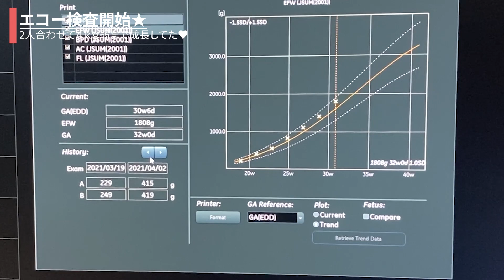【エコー映像あり】妊娠３０週の定期健診行ってきました★耳鼻科で鼻血を止めるための手術を急遽しました～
※動画の途中(3:24～6:40)で実際のエコーの映像もありますので
気になる方はスキップしてください。

楽しみにしている２週間に一度の定期健診★

今回も順調すぎるほど元気に育ってくれていて
２人合わせると約３６００ｇにまでなっていました笑

単胎妊娠の妊婦さんの臨月よりも重い...

それもあって電車で通院するのがきつくなってきましたので
今回からぶんまるパパに送ってもらうようにしました★
ありがたや～♥

以前お話した鼻血が止まらない件で再度、耳鼻科を受診させていただきましたが
なんとなんと急遽手術することに...

麻酔が使えないので激痛でしたが、おかげで鼻血もピタッと止まってよかったです♪♪

ぶんまるTwinsをご覧いただきありがとうございます♡

双子ちゃんを妊娠して、色んな方のInstagramやYouTubeで
勉強させていただいてます(﹡ˆ﹀ˆ﹡)♡

コロナ禍の妊娠出産で地域でも状況が違うだろうし、
病院ごとにも違うと思うので、沢山情報交換させて頂けたらと思い
私自身もInstagramとYouTubeを始めることにしました！！

双子ちゃんの胎児名(お腹の中の子達の呼び方)から決めました♡
勝手に男の子と女の子の気がしていて、、、
分福(ぶんぷく)→福を分け与えれるように
丸心(まるこ)→丸い心で包み込めるように

ぶんまるTwinsよろしくお願いします♪♪

-2021年2月23日現在までの経緯-
2020/1月～ポジティブ妊活スタート☆
4月～🏥クリニック受診スタート
8月～🔬卵管造影検査→年内タイミングで行く
12/14🐣妊娠検査薬陽性反応＆胎嚢確認(36歳で初めての妊娠)
12/24❤心拍確認
2021/1/12👶👶双子発覚
2/22🪢１絨毛膜2羊膜 MDツイン
3/20👨‍👩‍👦‍👦性別確定 Boys
7/26🎂37w2d 予定日